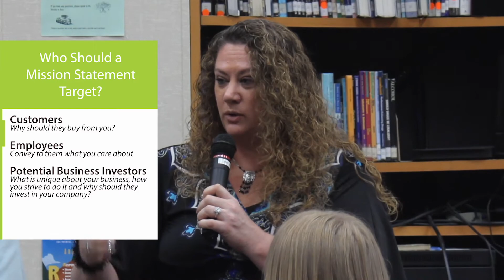Business Leaders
This is our signature video, packed with job and career readiness tips from Arcata Chamber Business Leader for high school students